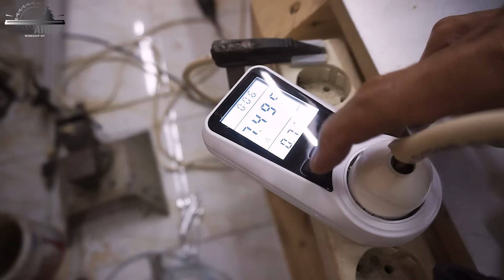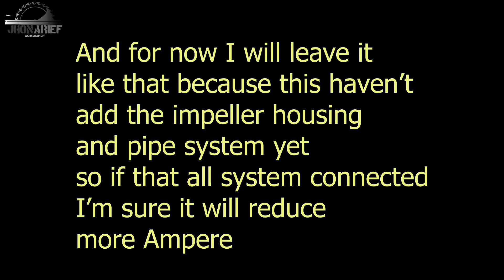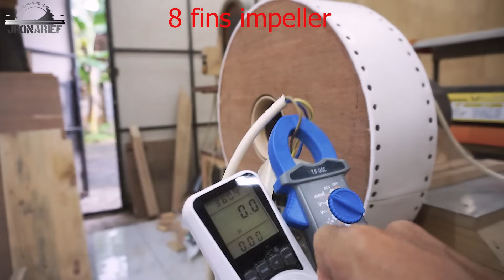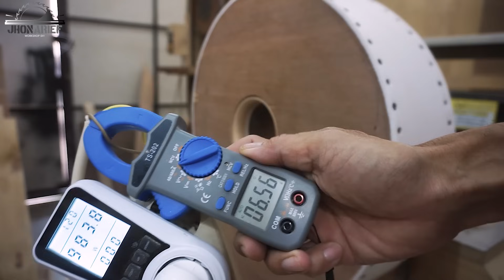DIY DUST COLLECTOR IMPELLER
Today finally done making diy dust collector impeller for my workshop dust collector system, with only 1 HP motor make me think hard to design the best impeller for best static pressure result, but finally all the hard work paid off with good result.